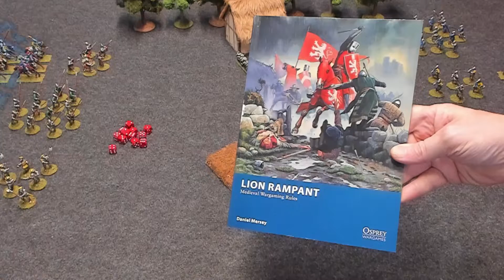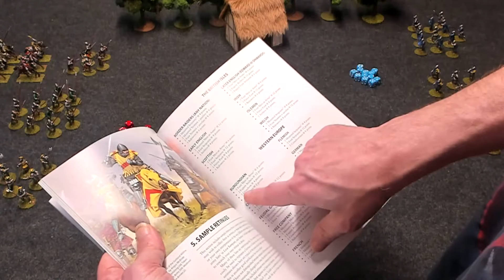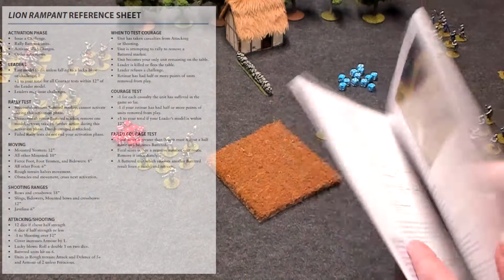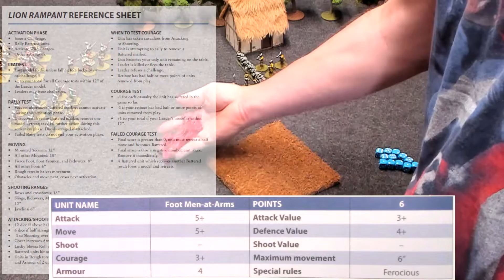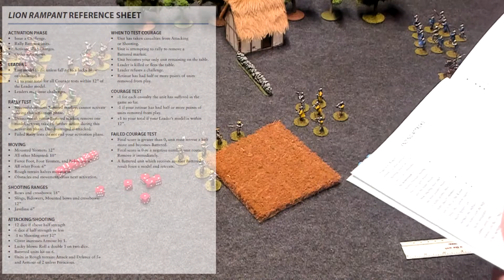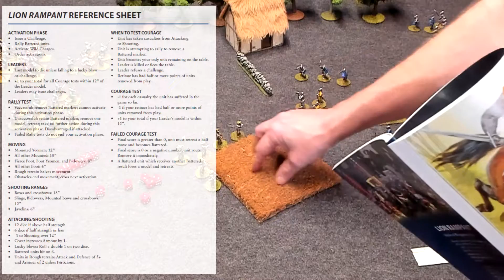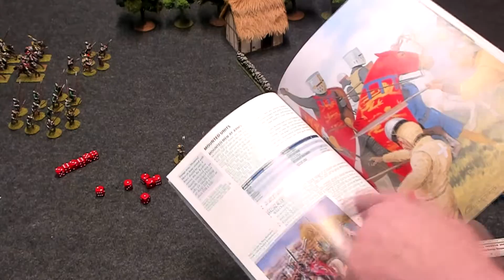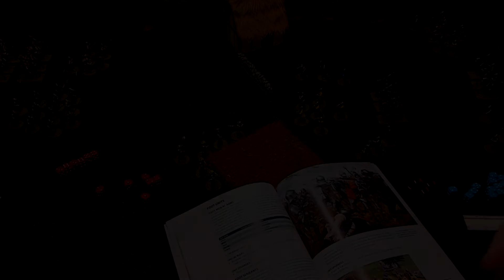Wargaming In Miniature ☺ Rules Review and Tutorial ☺ Lion Rampant Osprey Wargames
\\\ SCHEDULE ///
Thursday 5pm - 10pm = Tabletop Gaming
Friday Midnight Central = Star Citizen Game play and Discussions